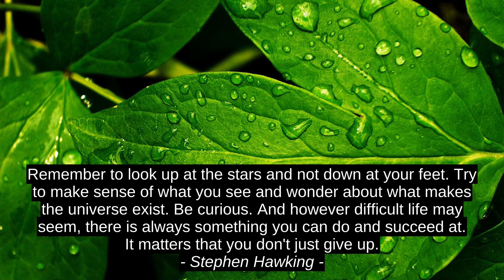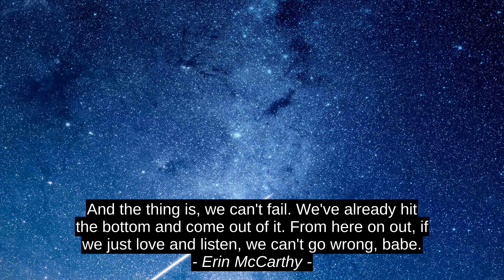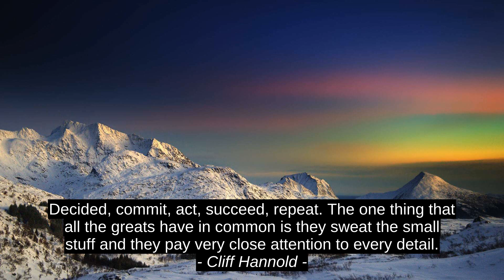Stephen Hawking Top 9 Motivation Cites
Nicky Verd, Pedro Okoro, Cliff Hannold, Tina Hallis, Mollie Marti, Erin McCarthy, Ally Condie, Toni Morrison, Stephen Hawking, inspiration, success, citation, quotes, motivation, top, best